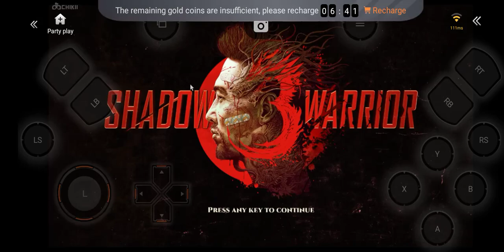SHADOW WARRIOR 3 gameplay || fighter